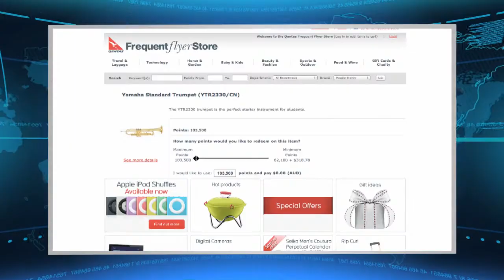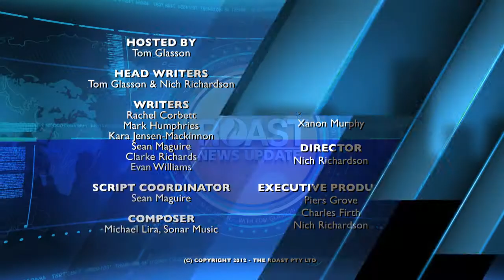Roast News Update 11/05/12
The Roast 05th November: Qantas opens its flight simulator to frequent flyers. Will it take off? No, it's a simulator. And Qantas